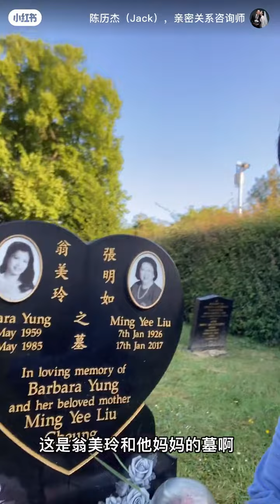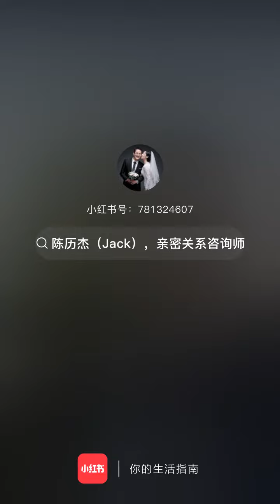在剑桥遇见翁美玲墓。怀念永远年轻的童年女神,永远的黄蓉!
陈历杰(Jack),亲密关系咨询师

翁美玲 黄蓉 在剑桥遇见翁美玲墓。怀念翁美玲,永远年轻的童年女神,永远的黄蓉!

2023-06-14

83版